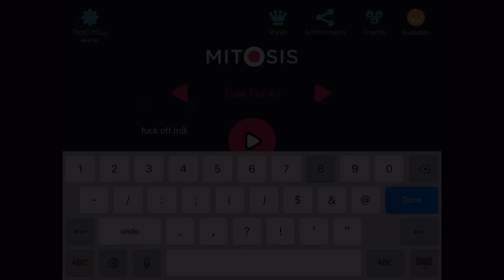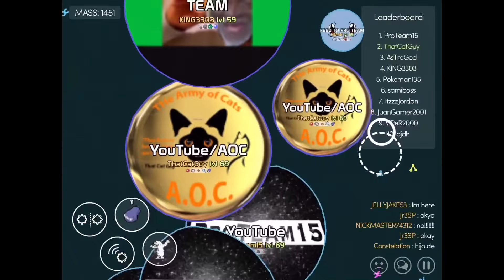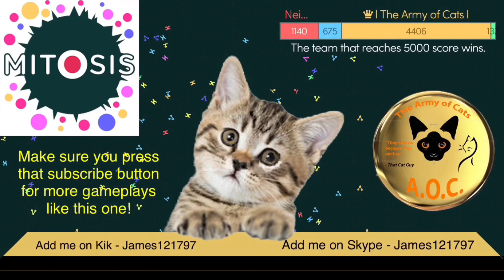Mitos.is: The Game - FFA # 2 | NEW HIGH SCORE! - 11,131 | (Feat. Proteam15)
Hey guys! I have another FFA lengthy gameplay! Also, once we hit 500 subs I will upload the "Huge Fails" video! All the support is very much appreciated!

First Song

Song/Artist(s) - "One Day"/ Sex Whales & Phantom Sage

Second Song

Song/Artist(s) - "Where Was I"/ Sex Whales & Roe Yeger

Third Song

Song/Artist(s) - "Nekozilla"/ Different Heaven